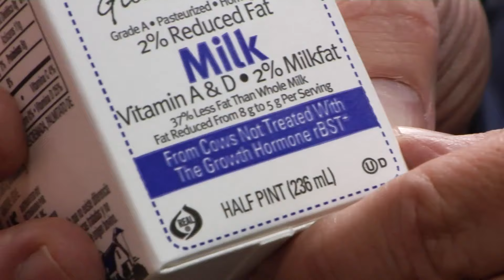Stomach Bloating: causes, symptoms and cures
If you experience bloating on a regular basis, Dr. Derek Feussner says it could be your dietary lifestyle.